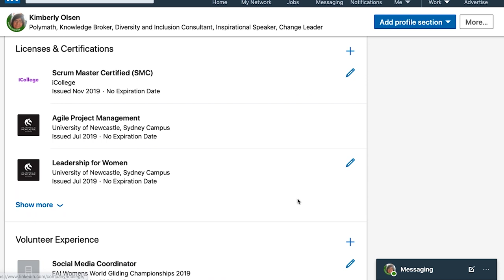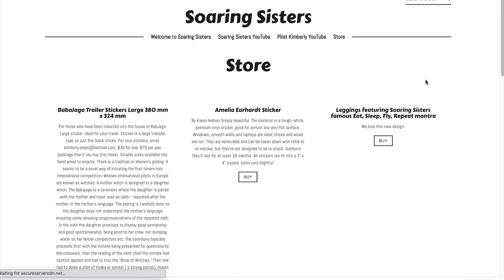Ep 7- Afraid of the Stall?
Fly Like a Girl – Fearless and Fabulous

Why being afraid of the stall isn't the answer to being master of the aircraft. Why you should learn gliding first.
In this video I discuss a web article and a YouTube video that had the title "Be Afraid of the Stall."

Content:
00:44 Impact of COVID19 on my flying
02:57 Subscribe, Merchandise and Patreon invitation
04:05 Intro to Minimum  Manoeuvring Speed
05:30 Stalls and Spin Training in Gliding
06:30 Safe Speed Near the Ground Concept 1.5 Vs
07:08 'G' Load and Stall
09:00 Managing Performance Risk v Safety Risk in Cross Country Gliding- Lessons for GA.
11:34  A Barbed Wire Fence Across an Airfield
13:30  Drift and Over-ruddering. Skid into Spin. Importance of 1.5 Vs
14:57 Commit to Circuit and Landing- Lessons from Gliding for GA
16:40 Don't teach people to be scared of stall and spin
17:10 Why All GA Pilots should learn to Glide
18:31 Importance of Rudder.
19:22 Why Do Gliders have Such Need for Rudder? Lessons for GA

While the intention of the article was to encourage pilots to utilise the practice of a Minimum Manoeuvring Speed, the title of the article does some harm. Many pilots in training are already scared of the stall and spin. The notion of a Minimum Manoeuvring Speed is a good one but what is important to realise is that there is nothing inherently dangerous about a stall or even a spin. Many aircraft are designed to do them. What is dangerous is not the stall, but as the joke goes, the sudden stop at the end. In other words, stalling or spinning where you do not have sufficient height for recovery is the issue. There is no reason to be scared of the stall unless you have insufficient height for recovery. In gliding, we do not refer to MMS, we refer to Safe Speed Near the Ground.